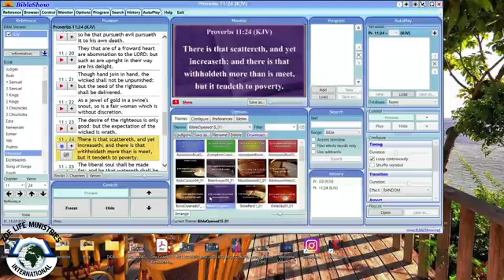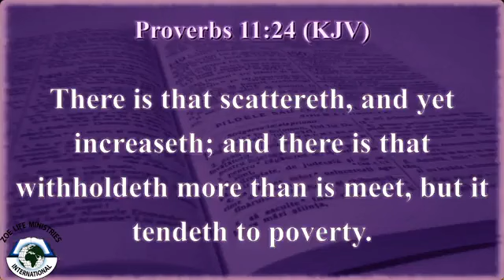Apostle Lekgagane shares on women's day celebration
Women are holding the power to change the generation they bring to the world.
1 Peter 3:1-5